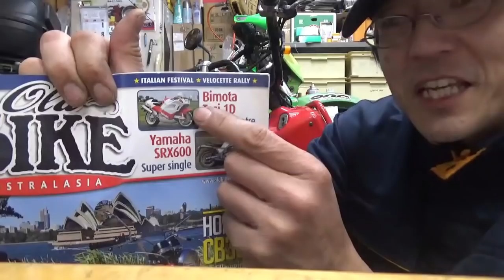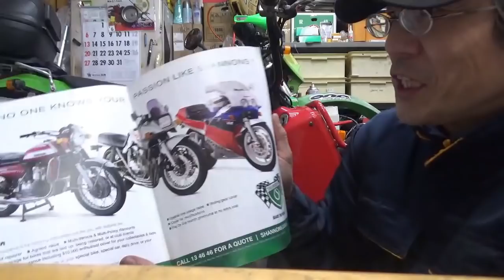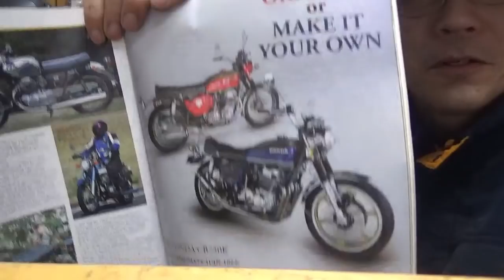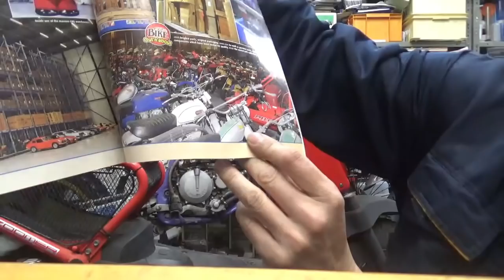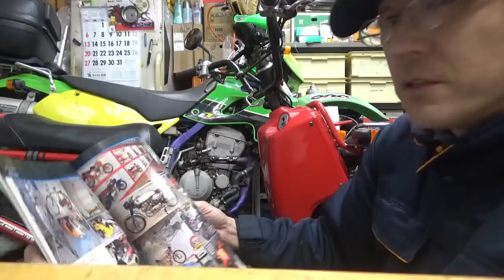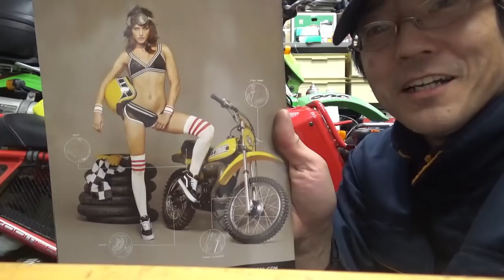バイク屋の夕方 12/13 業務 その他の話